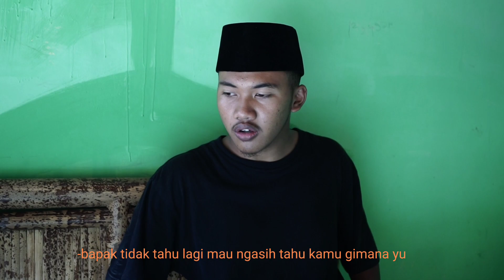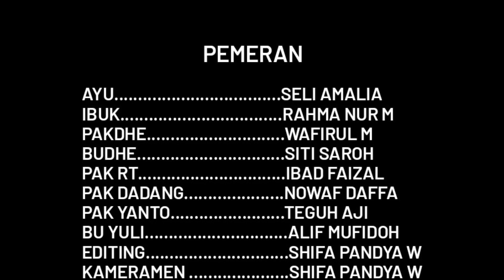Film Pendek - PSMC "Aku Sayang Ibu" SMA Muhammadiyah Purworejo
POLSA SHORT MOVIE COMPETITION

Kompetisi film pendek yang diselenggarakan oleh Politeknik Sawunggalih Aji ,dengan mengangkat tema "Ibuku Pahlawanku".
Film pendek yang dipersembahkan oleh SMA Muhammadiyah Purworejo dalam ajang POLSA Short Movie Competition dengan judul "Aku Sayang Ibu".